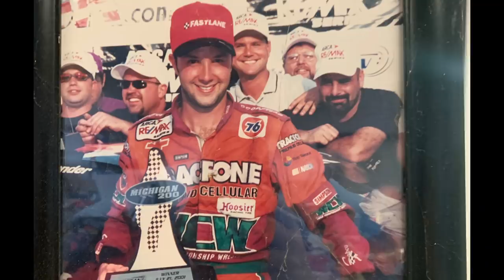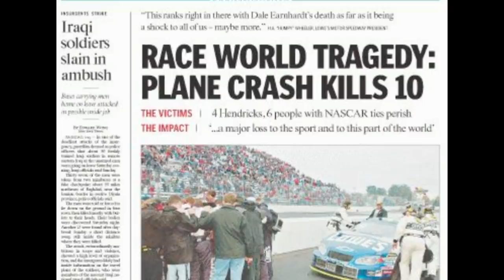Special Delivery Courtesy of Mr. H